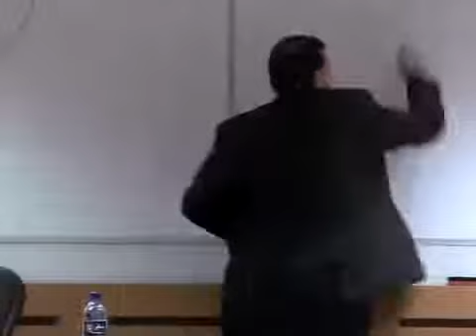Miguel Anxo Bastos y el desafornunado Periquito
Célebre relato sobre el estudiante Periquito, "obligado" a escoger una novia fea y desagradable, elección que encuentra su lógica en la valoración de sus posibilidades REALES. El intercambio es libre y voluntario, pero claro, en el mundo real. No hay top-models para todos.